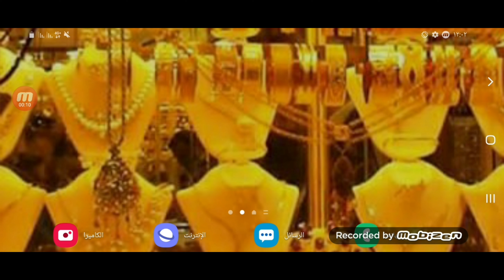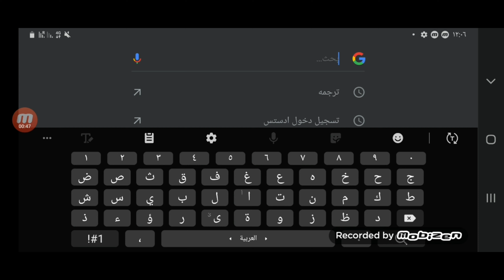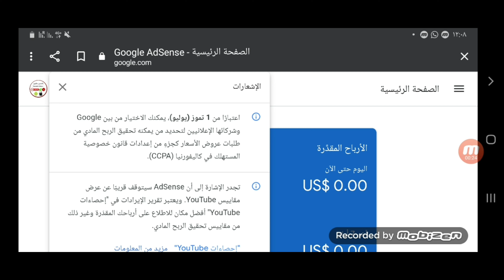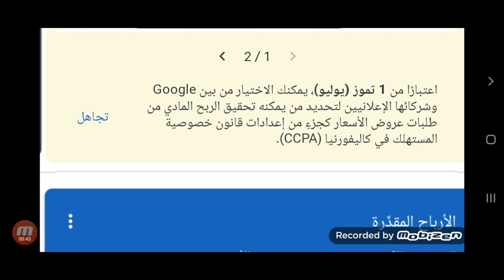مامعنى الرساله التى ظهرت فى جوجل ادسنس|قانون خصوصيه المستهلك فى كاليفورنيا (CCPA)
مامعنى الرساله التى ظهرت فى جوجل ادسنس بخصوص قانون خصوصيه المستهلك فى كاليفورنيا (CCPA)
تابعوا معى فيديو النهارده
قانون خصوصية المستهلك في كاليفورنيا
جوجل ادسنس
حماية سكان كاليفورنيا
قانون خصوصية المستهلك في كاليفورنيا (CCPA) رسالة ادسنس, قانون خصوصية المستهلك
قانون كاليفورنيا
قانون كاليفورنيا لخصوصية المستهلك
قانون ادسنس الجديد
تحديثات ادسنس
تحديثات جوجل ادسنس الجديدة
 تحديث جوجل ادسنس
 قوانين جوجل ادسنس
ـــــــــــــــــــــــــــــــــــــــــــــــــــــــــــــــــــــــــــــــــــــــــــــــ
ـــــــــــــــــــــــــــــــــــــــــــــــــــــــــــــــــــــــــــــــــــــــــــــــ

ـــــــــــــــــــــــــــــــــــــــــــــــــــــــــــــــــــــــــــــــــــــــــــــــ
⚠️⚠️ شاهد فيديوهات مهمه جدا انصحكم بالمشاهدة::

ـــــــــــــــــــــــــــــــــــــــــــــــــــــــــــــــــــــــــــــــــــــــــــــــ
ـــــــــــــــــــــــــــــــــــــــــــــــــــــــــــــــــــــــــــــــــــــــــــــــ
ـــــــــــــــــــــــــــــــــــــــــــــــــــــــــــــــــــــــــــــــــــــــــــــــ
ـــــــــــــــــــــــــــــــــــــــــــــــــــــــــــــــــــــــــــــــــــــــــــــــ
ـــــــــــــــــــــــــــــــــــــــــــــــــــــــــــــــــــــــــــــــــــــــــــــــ
ـــــــــــــــــــــــــــــــــــــــــــــــــــــــــــــــــــــــــــــــــــــــــــــــ
ـــــــــــــــــــــــــــــــــــــــــــــــــــــــــــــــــــــــــــــــــــــــــــــــ
ـــــــــــــــــــــــــــــــــــــــــــــــــــــــــــــــــــــــــــــــــــــــــــــــ
ـــــــــــــــــــــــــــــــــــــــــــــــــــــــــــــــــــــــــــــــــــــــــــــــ
ـــــــــــــــــــــــــــــــــــــــــــــــــــــــــــــــــــــــــــــــــــــــــــــــ
ـــــــــــــــــــــــــــــــــــــــــــــــــــــــــــــــــــــــــــــــــــــــــــــــ
ـــــــــــــــــــــــــــــــــــــــــــــــــــــــــــــــــــــــــــــــــــــــــــــــ
ــــــــــــــــــــــــــــــــــــــــــــــــــــــــــــــــــــــــــــــــــــــــــــــ
ـــــــــــــــــــــــــــــــــــــــــــــــــــــــــــــــــــــــــــــــــــــــــــــــ
ـــــــــــــــــــــــــــــــــــــــــــــــــــــــــــــــــــــــــــــــــــــــــــــــ
⚠️ التطبيقات المستخدمه فى المونتاج 👇

ـــــــــــــــــــــــــــــــــــــــــــــــــــــــــــــــــــ